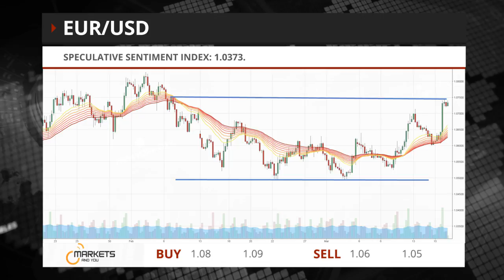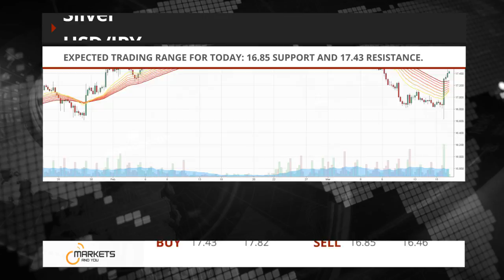Markets And YOU - McDonald's releases mobile app